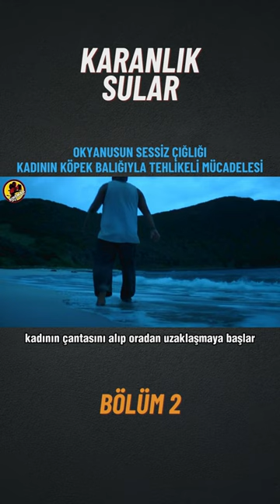KARANLIK SULAR | Okyanusun Derinliklerinde Kadının Direnişi 🔥 | BÖLÜM 2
The Shallows: Karanlık Sular | Okyanusun Sessiz Çığlığı Kadının Köpek Balığıyla Tehlikeli Mücadelesi